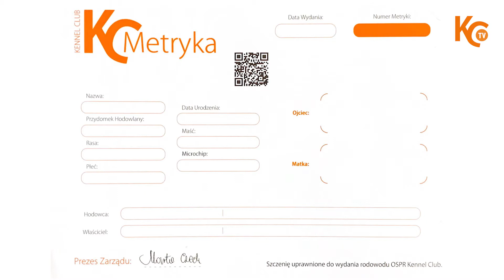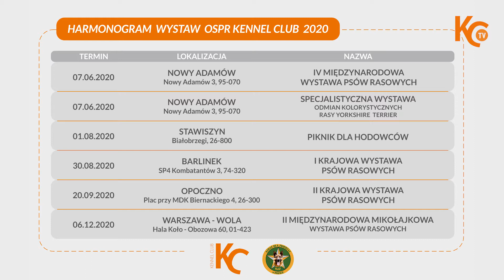KCTV - Kynologia w pigułce 17.01.2020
W dzisiejszym odcinku "Kynologii w pigułce" powiemy o planach Kennel Clubu na rok 2020.